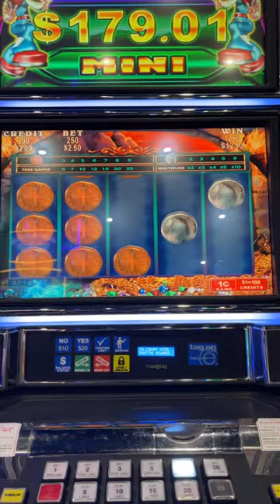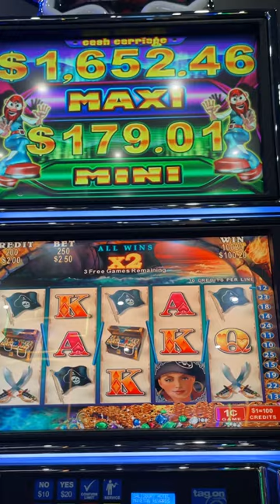Cash carriage win